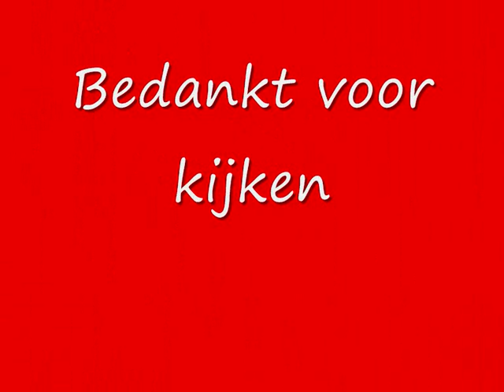HW Sliedrecht Zuiderzeestraat Ass Ambulance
PRIO 1 [HW253] [SVD] SDT ASSISTENTIE AMBULANCE ZUIDERZEESTRAAT 49 SLIEDRECHT